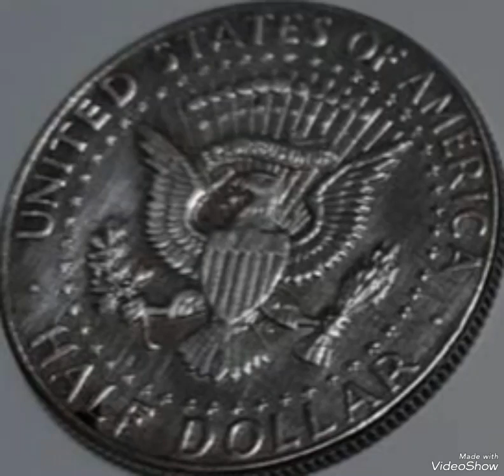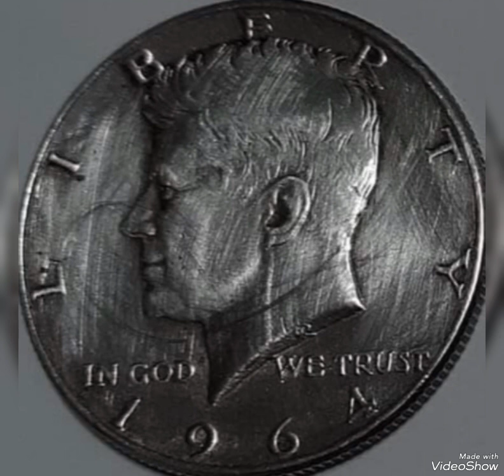1964 Kennedy Half dollar Mint error That Sold For big Money Found pocket change To look For !!